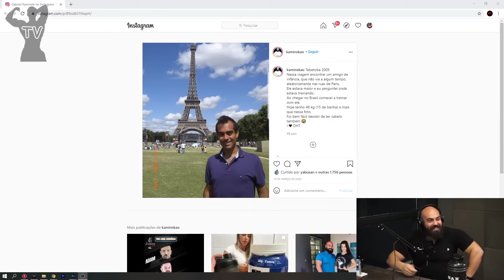QUAL AGULHA USAR PARA APLICAR TESTOSTERONA? DURATESTON E DEPOSTERON | Renato Cariani Ironberg